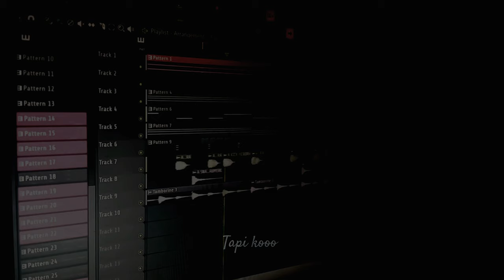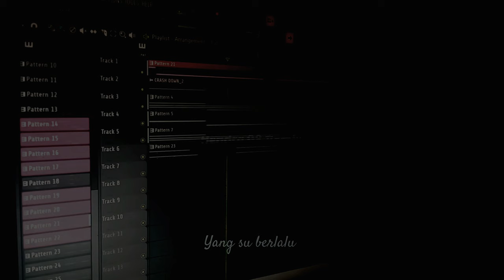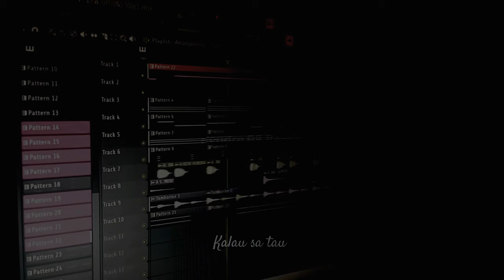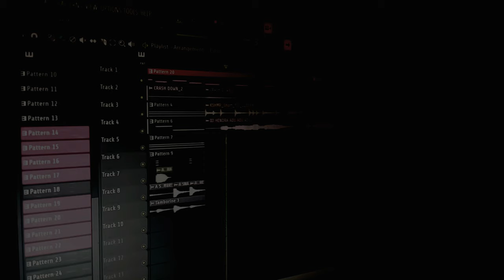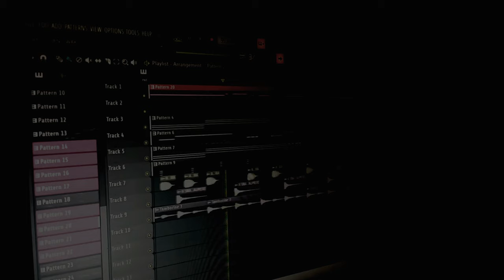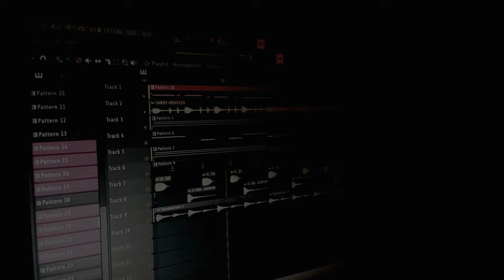DJ SAD !! 🙂 BUANG BUANG WAKTU SLOW REMIX TIKTOK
Original music
tittle                : BUANG BUANG WAKTU
Remixer         : Hendra
Video : Official music lirik